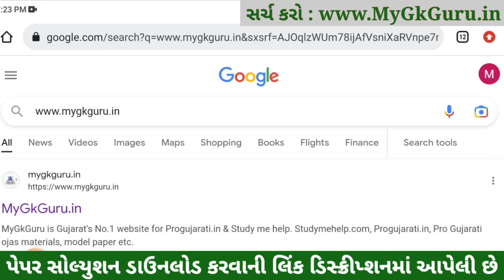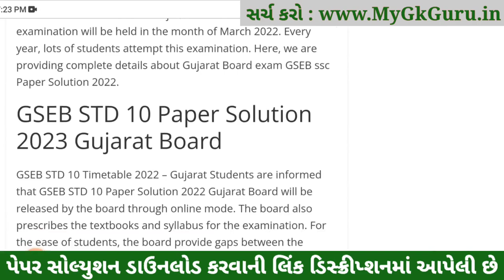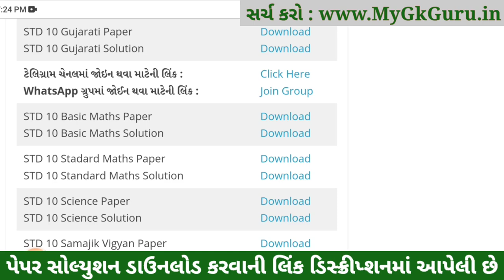std 10 board exam 2023 maths paper solution, std 10 basic maths paper solution 2023, std 10 maths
STD 10 Board Exam 2023 Maths Paper Solution, STD 10 Maths Paper Solution 2023, STD 10 Maths Board Paper 2023. STD 10 Ganit Answer Key 2023, STD 10 Maths IMP Question 2023, march 2023.

STD 10 Board Exam 2023 Maths Paper Solution, STD 10 Maths Paper Solution 2023, STD 10 Maths Board Paper 2023, std 10 board exam 2023 maths paper solution, std 10 basic maths paper solution 2023, std 10 maths

Other Related Search Queries :
STD 10 Maths Paper Solution 2023 march 2023
STD 10 Maths IMP Question 2023 Vibhag A, Vibhag B, Vibhag C and Vibhag D.

std 10 board exam 2023 maths paper solution,
std 10 board exam 2023 basic maths paper solution,